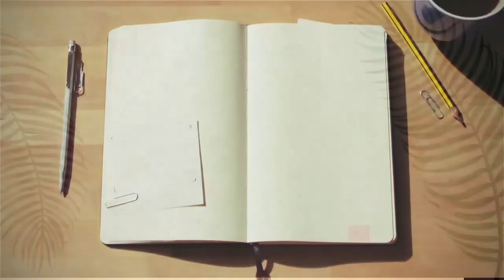The Messiah's coming Kingdom | Trailer